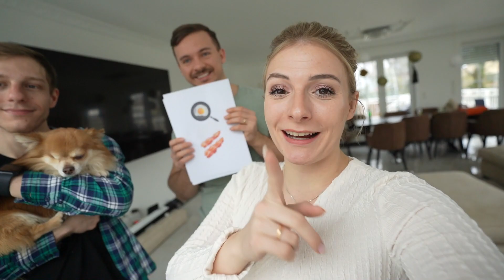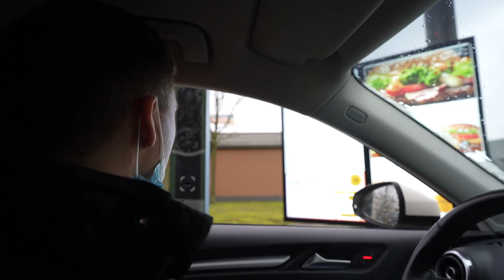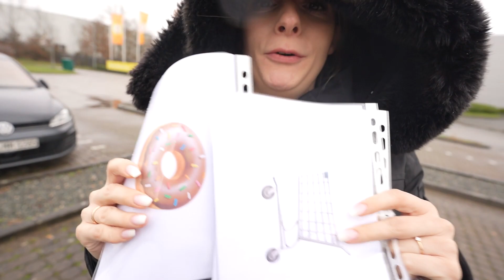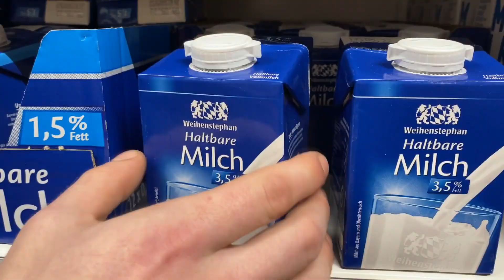Süßer HUND bestimmt 1 Tag lang unser Essen